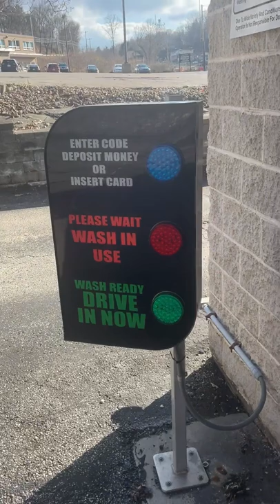Very Well Ryko SoftGloss Maxx 3 At Blue Wave Auto Spa Car Wash At McKnight PA | Touch Free Option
I’m with my family in this direction since my family had to find 1 location since they have a brand new veterinary that is going in this direction then i had to complete 1 important dental copay bill which is for my extra dental that is at arcadia center in this direction which I didn’t have my first appointment so they wanted me to pay my copay so when i go for my appointments for my huge cavities with jaw pain with root canal then i know it’s all complete.

For the next couple week’s i will be of very extremely busy because my restaurant diner job is starting up in few day’s along with i have 2 important appointments which 1 is with my thankful grateful dental hygienist name pam I’m assigned to her and continuing with her and 1 is with my nicest eye assistant name Lana so I’m kind of going to be on a budget and i might have to take a pause on uploading.

Plus i will try my hardest to go through the ez wash system but it’s been closed and the ryko voyager has been replaced.